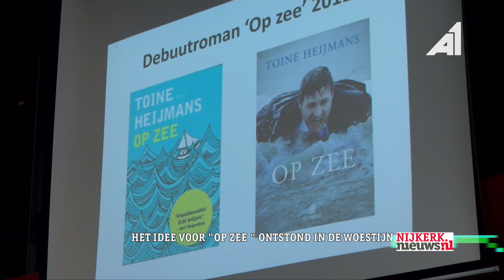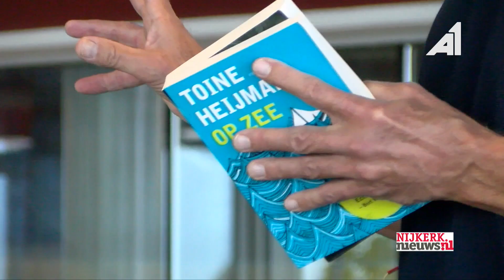Cultureluur aflevering 22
In deze aflevering van Cultureluur besteden we aandacht aan: Leesfestival op het Corlaer College in Nijkerk, Open Monumentendag Kolkstraat 8 Nijkerk, kunstenaar Kees van de Reep over beeldhouwen en onze Rondje Regio auto neemt een kijkje in Voorthuizen.

Cultureluur
In het programma Cultureluur besteden we aandacht aan kunst en cultuur uit de regio Nijkerk en Barneveld. Wil jij meewerken aan dit programma? Door onderdeel te worden van de redactie of materiaal aan te leveren? Ga dan naar voor meer informatie.